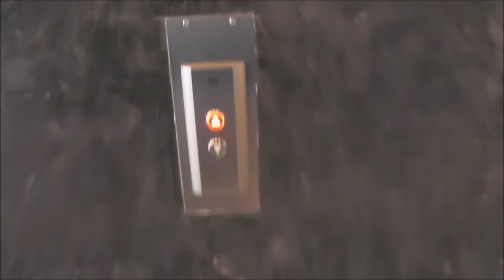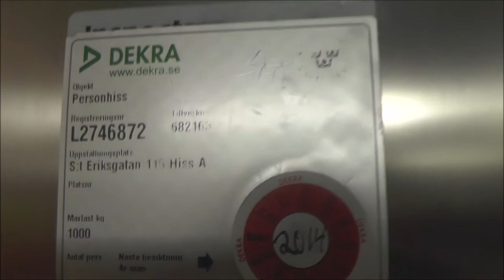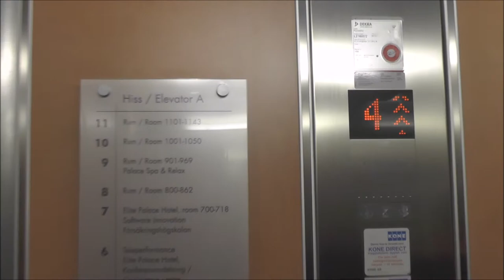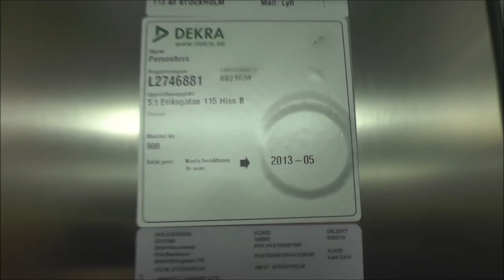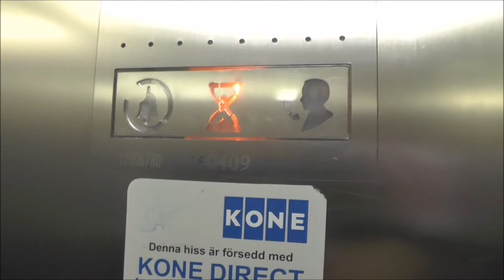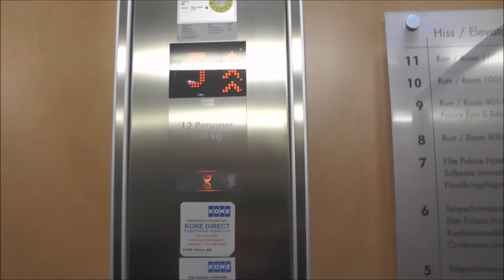Unique KONE MiniSpace traction elevators @ Sankt Eriksgatan 115, Stockholm